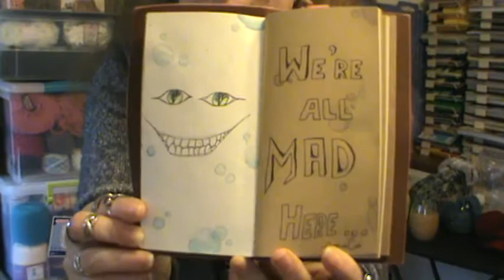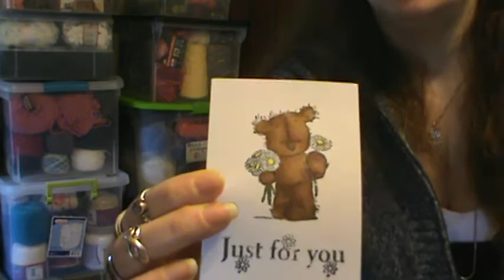Stashbuster Epi 6 its been awhile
Sorry it has been quite some time, but life sometimes gets in the way...

TFW!

Here are a few more places you can join me on the web!

Brendahdp

**FB. (closed group but request to join)**

Wicked Designs by Brenda